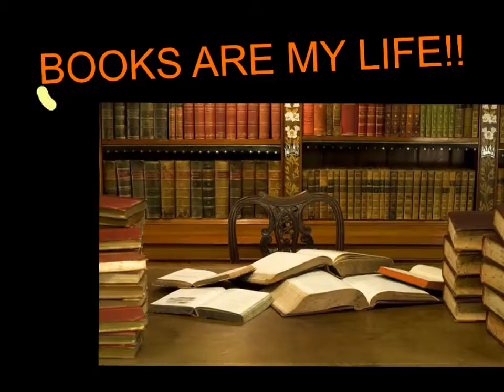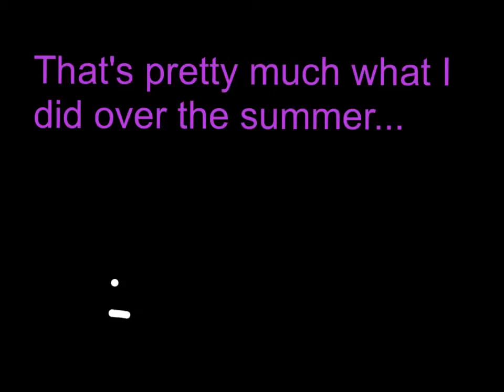My Summer Story - DL (03)